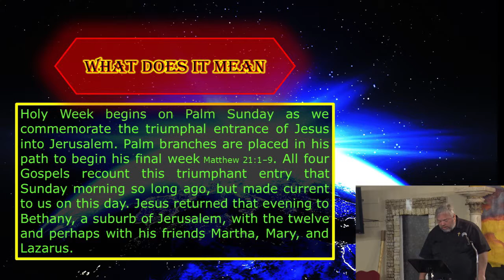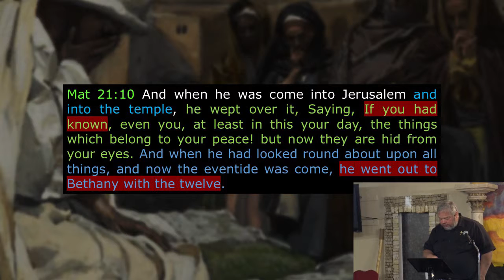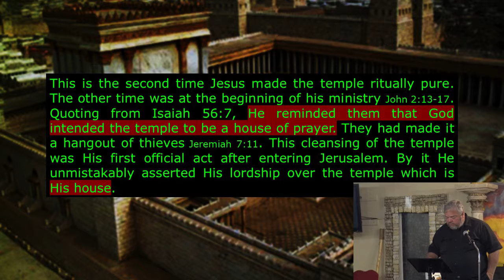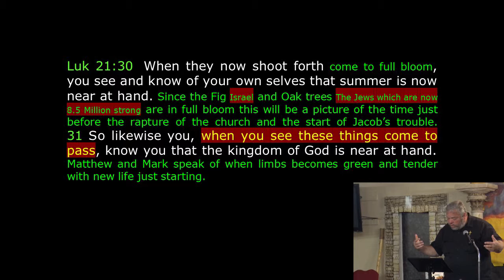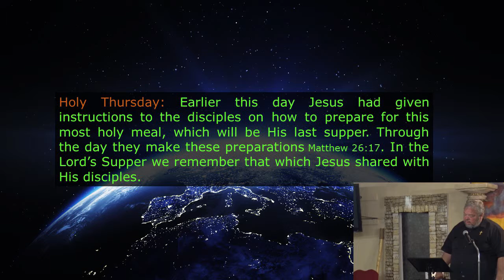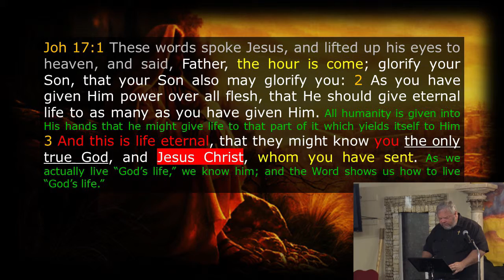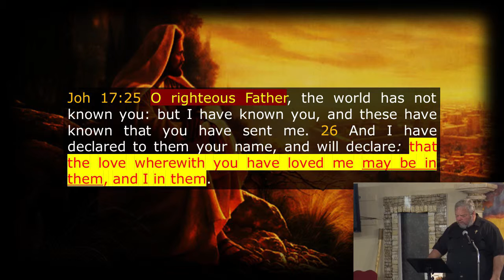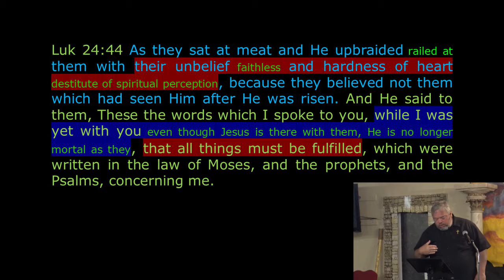Holy Week 20190416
Holy Week begins on Palm Sunday as we commemorate the triumphal entrance of Jesus into Jerusalem when palm branches are placed in his path and to begin his final week (Matthew 21:1–9). All four Gospels recount this triumphant entry that Sunday morning so long ago, but made current to us on this day.